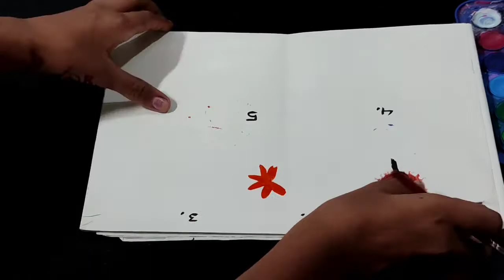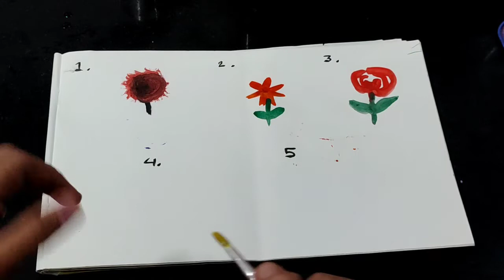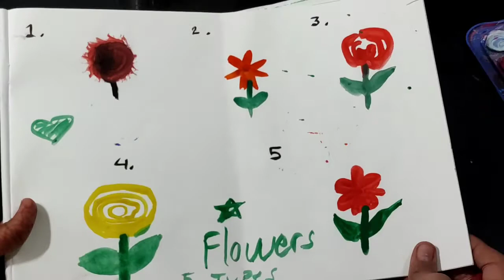5 types of flowers